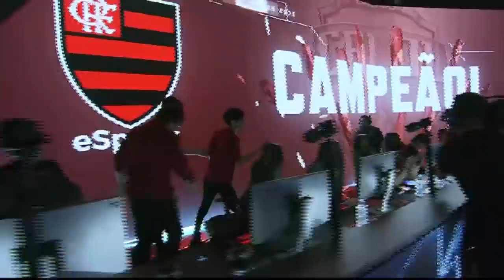CBLoL 2019: 2ª Etapa - Grande Final | Flamengo x INTZ (Jogo 5)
CBLoL 2019: 2ª Etapa - Assista ao VOD do quinto jogo de Flamengo e INTZ na Grande Final.